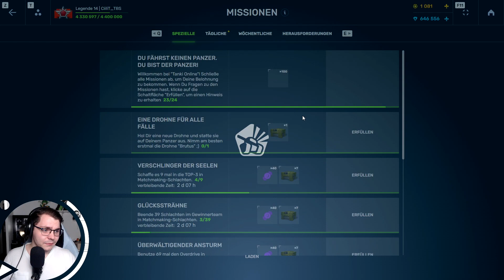Urlaub vorbei. | Tanki Online #1219 [Let's Play]